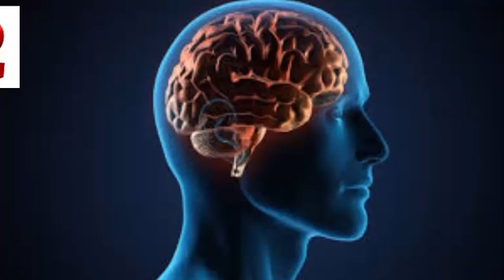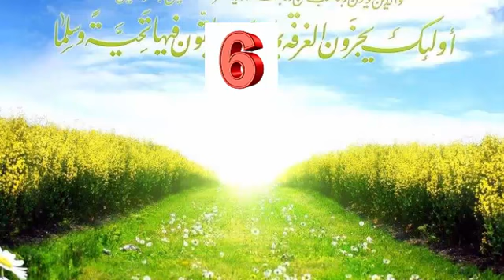jisam k haqooq ada karna apne jisam ke hakook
hello friends and sisters in this video about rights of our body some beautiful Hadith.